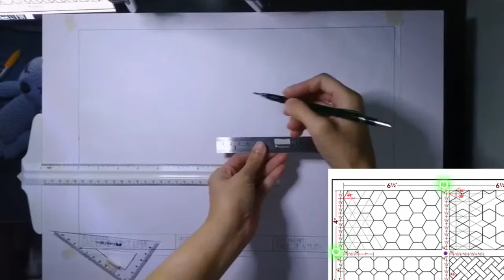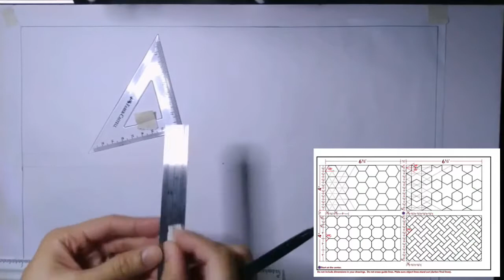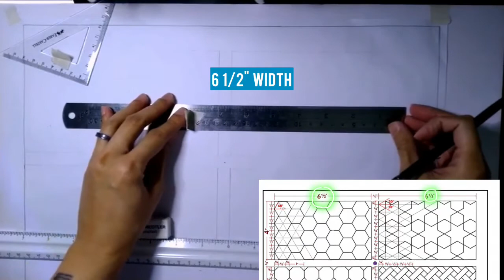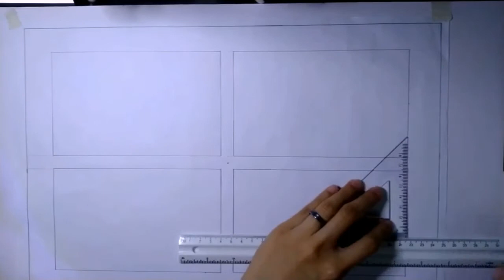How to draft Plate 2: (part 1) Plotting the 4 boxes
Long read:

Apologies for the wonky camera focus and bad lighting. I'm still learning how to use them. It's also hard to draw with the camera and light right in front of my face. Most of the time, I cannot see what I'm drawing. 😵

Please bear with the light lines specially for part 1 video tutorial, the lines will be clearer when I darken them. Quality of video improves on Box 1 tutorials onwards.

I created these video tutorials for you, my dears. I am not a professional videographer/editor. But, I am willing to improve. 😊

Let me know in the Activity feed (or if you want to comment in YT) how I can improve. Any comments and suggestions are highly appreciated! 😁

A bit of sharing, it you don't mind. This kind of demo is done relatively faster in classroom setting. Ever since we migrated to online classes, this has proven to be a very challenging task where I have to repeat everything from the start if there is a technical difficulty. And then, the editing part.

To put things into perspective, shooting of the video took 2 whole days (+ a lot of back pain meds) + 2 whole days of editing and upload = total of more or less 50hrs. for 1 (one) project plate.

Comparing to when I do this demo live in the classroom, it will only take 30 mins to 1 hour tops (where y'all gathered round and watching and listening to how it's done including questions with snippets of life and chika). 😶

I miss normal face to face classes. 😔

Kudos to those who vlog and are constant content sharer in YT and other platforms. It is not an easy task. But I guess in time, it will be a lot easier. 😊

However, for the last box, it's up to you to figure it out how to do it. I showed you how to do boxes 1-3. 😊